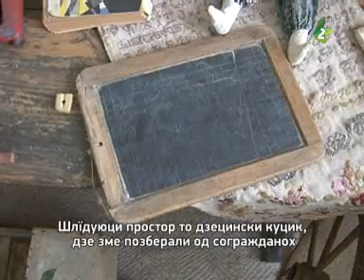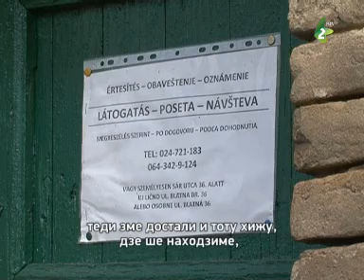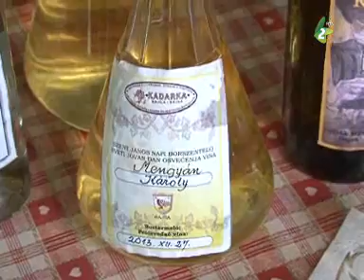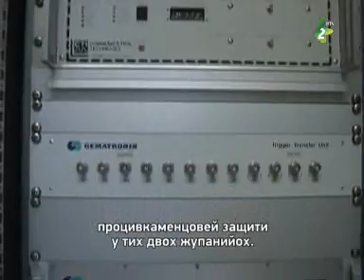Bajsa mesto zlohi - Байша место злоги